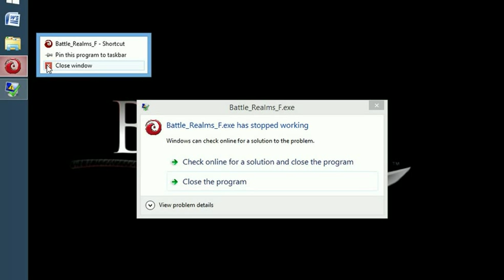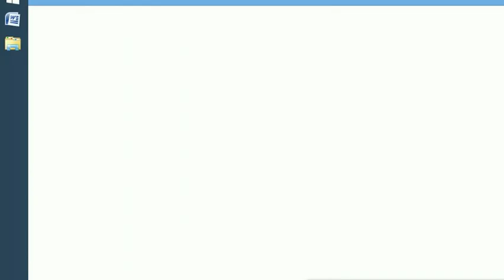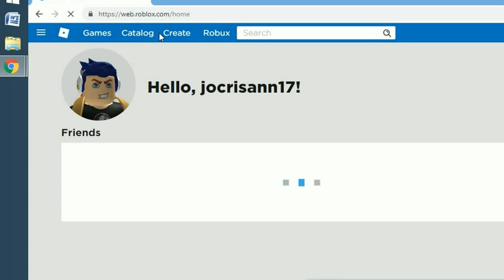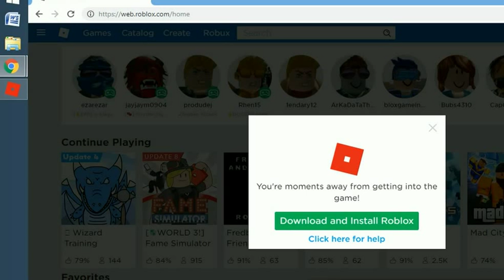battle realms march19 -20